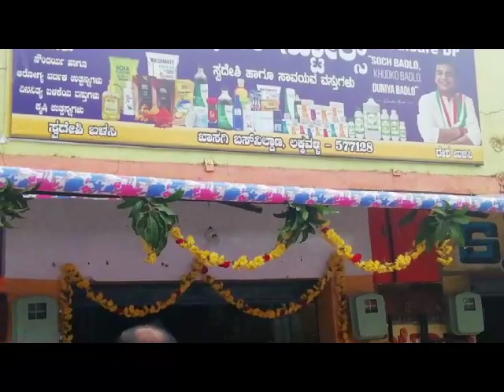WHY MODICARE & HOW TO SEE MODICARE 🔥🔥🔥🔥🔥 THE MOST POWERFUL SPEECH 💥💥💥💥💥